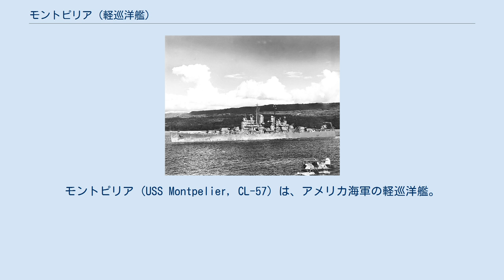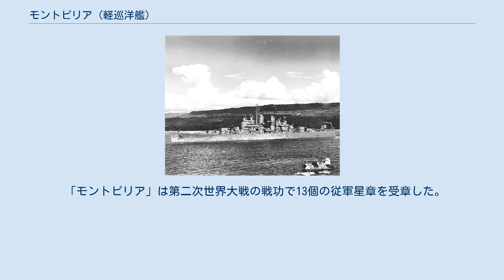モントピリア (軽巡洋艦)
モントピリア (USS Montpelier, CL-57) は、アメリカ海軍の軽巡洋艦。
艦名はバーモント州モントピリアに因む。
その名を持つ艦としては2隻目にあたる。
 モントピリアはソロモン諸島の戦いにおいて第39任務部隊の旗艦としてアーロン・S・メリル少将の座乗艦を務め、鉄底海峡を初めとするソロモン海域、特に“ザ・スロット”と呼ばれたニュージョージア海峡において武勲をあげつつ艦を一隻も失っていない、日米双方で唯一の艦隊の旗艦として「ソロモンの伝説（"Legend of the Solomons"）」と呼ばれた。
 「モントピリア」は1940年12月2日にニュージャージー州カムデンのニューヨーク造船所で起工した。
1942年2月12日にウィリアム・F・キャリー夫人によって命名、進水し、1942年9月9日に艦長レイトン・ウッド大佐の指揮下就役した。
 「モントピリア」はバージニア州ノーフォークを出航し、1943年1月18日にニューカレドニアのヌーメアに到着し、アーロン・S・メリル少将率いる第68任務部隊（第32任務部隊第12巡洋艦戦隊）の旗艦となる。
1月25日にニューヘブリデス諸島のエファテ島に到着、同地を拠点として数ヶ月間を過ごす。
ガダルカナル島付近の敵勢力を一掃する間に、モントピリアは1月29日にレンネル島沖海戦に参加した。
 2月21日にはラッセル諸島への上陸部隊を支援した。
3月5日、6日の晩、「モントピリア」はビラ・スタンモーア夜戦において、コロンバンガラ島の飛行場を砲撃し、敵駆逐艦の撃沈を支援した。
6月29日、30日、「モントピリア」と僚艦3隻はニュージョージア島侵攻準備としてポポラン島への砲撃を行う。
7月11日、12日の晩にはムンダへの砲撃を行った。
続く4ヶ月間、「モントピリア」は日本軍の撤退を妨げるためニュージョージア島付近の偵察巡航を行った。
中部太平洋方面での作戦が優先されたため、ソロモン方面でまともに戦えるアメリカ軍の艦隊は第39任務部隊（第68任務部隊から改称）だけだった。
 オーストラリアのシドニーを訪れた後、第39任務部隊はトレジャリー諸島およびブーゲンビル島への侵攻部隊に加わった。
11月1日にはブーゲンビル島北部のブカ＝ボニス飛行場へ砲撃を行い、ポポラン島、バラレ島の日本軍守備隊に攻撃を行った。
巡洋艦と駆逐艦から構成された第39任務部隊は11月2日の夜にブーゲンビル島沖海戦で日本艦隊と交戦する。
結果はアメリカ艦隊の勝利で終わり、「モントピリア」は敵艦1隻（軽巡洋艦「川内」）の撃沈の支援に加え、敵機5機を撃墜した。
その後、アメリカ軍の空母部隊が到着したため、ソロモン方面でまともに戦える艦隊は第39任務部隊だけという状況は解消された。
 1944年2月15日から19日まで「モントピリア」はビスマルク諸島のグリーン諸島への上陸を支援した。
3月にはトラック島南方で敵艦を探索し、エミラウ島侵攻部隊に加わる。
6月14日にマリアナ諸島侵攻支援のためサイパンへの砲撃を開始し、19日から21日まで第58任務部隊と共にマリアナ沖海戦に参加した。
この海戦で日本軍の空母部隊は事実上壊滅した。
「モントピリア」はマリアナ諸島に戻り、サイパン、テニアン、グアムへの砲撃を継続した。
8月2日にマリアナ諸島を離れ、オーバーホールのため本国に帰還する。
 11月25日に戦場に復帰、レイテ湾沖で任務部隊に合流する。
11月27日には日本陸軍特別攻撃隊八紘隊の一式戦「隼」が突入し11人が負傷した。
同湾沖で偵察巡航中に「モントピリア」は多くの奇襲攻撃を退け、敵機4機を撃墜した。
12月12日からはミンドロ島侵攻支援のため沿岸での援護を行う。
1945年1月のリンガエン湾上陸では特攻機の攻撃から上陸部隊を守り、2月にはコレヒドール島のマリベレス湾、パラワン島での作戦支援、4月14日から23日まではミンダナオ島への上陸を支援した。
拠点であるスービック湾からボルネオのブルネイ湾に向けて出航し、6月9日に到着する。
6月17日から7月2日までバリクパパンの給油所から出航し、掃海艦、水中爆破班、上陸部隊への支援を行う。
「モントピリア」は艦砲射撃によりオーストラリア軍部隊を支援し、多くの連合軍将兵の命を救った。
7月の後半から8月にかけては東シナ海で3度の哨戒を行った。
 戦争が終了すると、「モント...